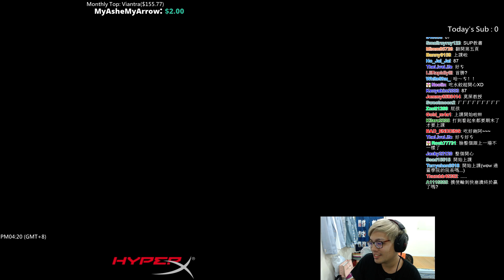【MiSTakE】珍娜 Janna [94] 和Momo雙排，史上最氣最恨最討厭索拉卡的人是你 2015/06/09